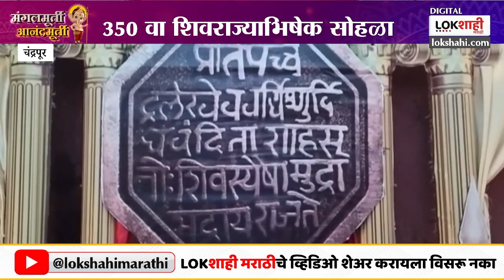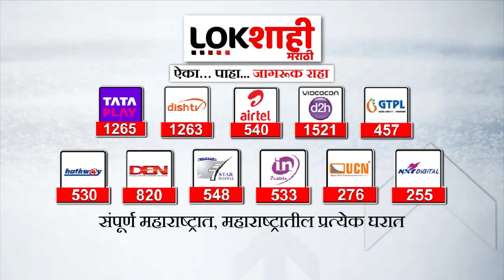Ganeshotsav 2023 : लोकशाही विशेष मंगलमूर्ती आनंदमूर्ती | Lokshahi Marathi